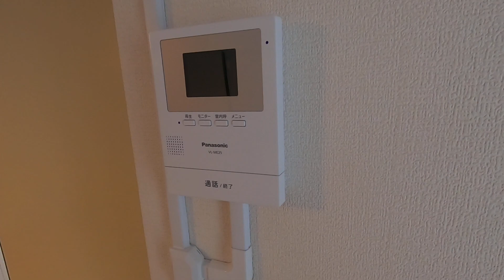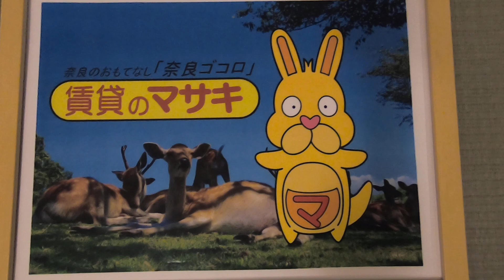0481 武田マンション 末7③♪ 案内動画 賃貸のマサキ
奈良市芝辻町にあります3DKマンションの【武田マンション】の紹介動画になります。